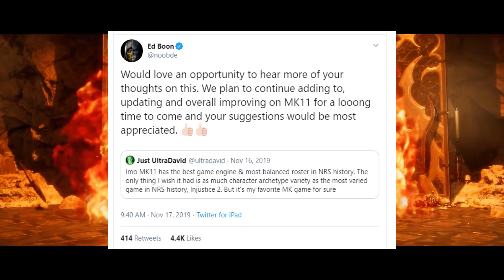MORTAL KOMBAT 11 IN 2020 AND THE FUTURE OF NRS GAMES (Kombat Pack 2, Injustice 3, MK11 Updates)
Its a brand new year, so lets speculate what could be in store for Mortal Kombat 11 in this year as well as the future for NRS games. We could see the announcement of their next title, more DLC characters for MK11 and even a huge update coming to MK11. Let me know what your predictions are in the comment section. LIKE and SUSBSCRIBE for more MK11 content!

PSN: MacCool25
XBL: Mac Cool 25